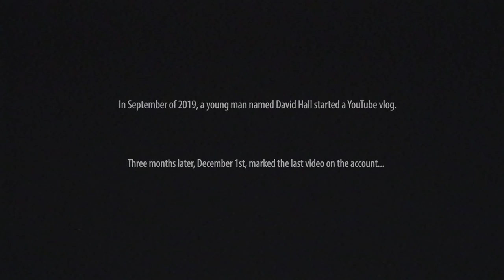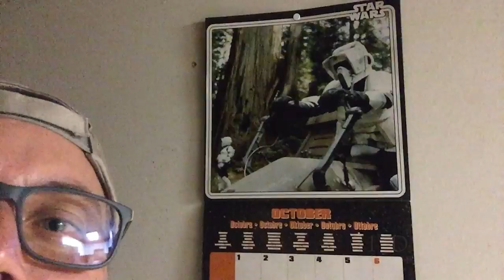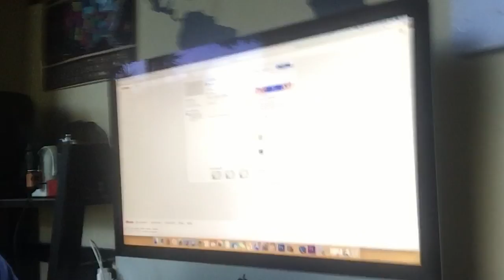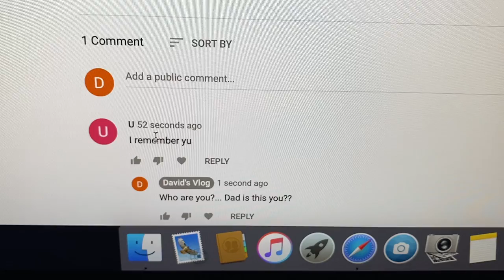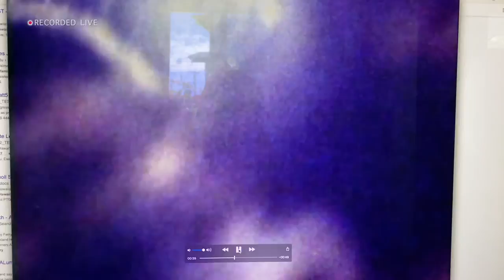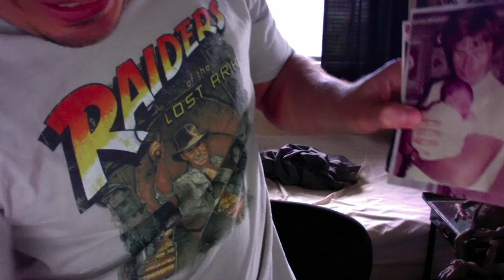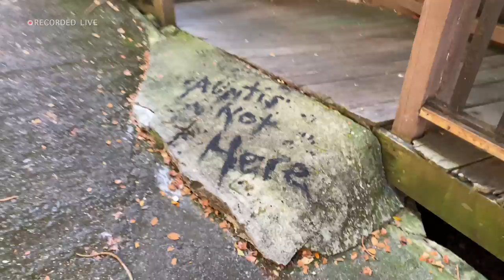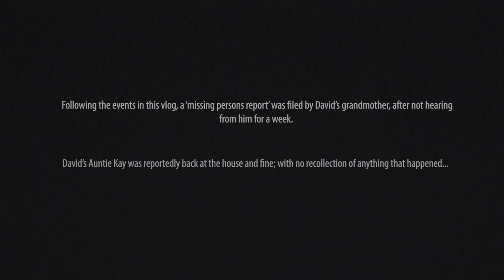Day of Disappearance | Official Full Movie | Horror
In September of 2019, a young man named David Hall started a YouTube vlog. Three months later, December 1st, marked the last video on the account - and was the last time David was seen.

Directed by: Ian Grant
Starring: David Hall and Aunty K.